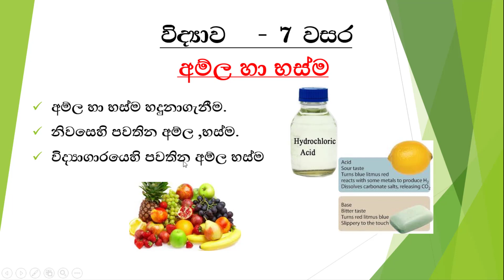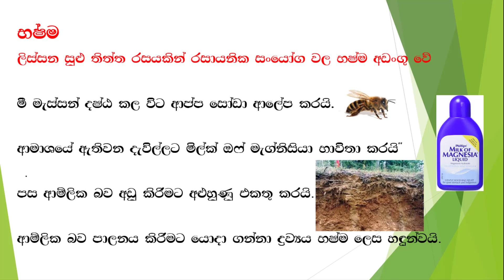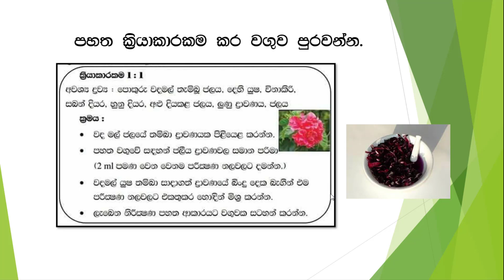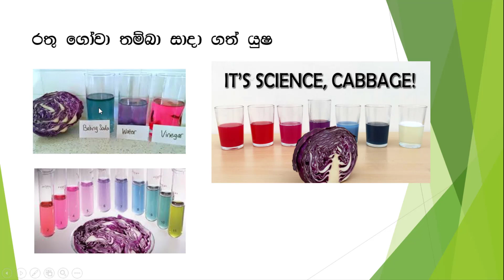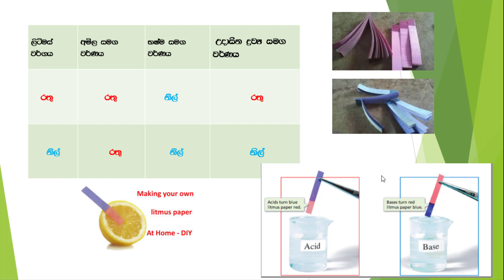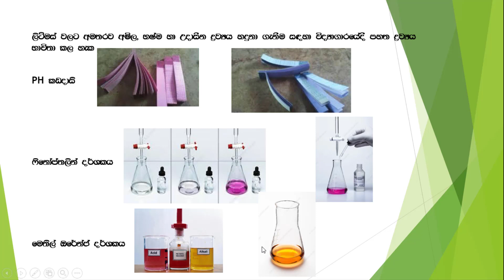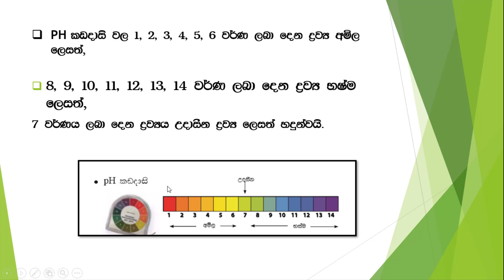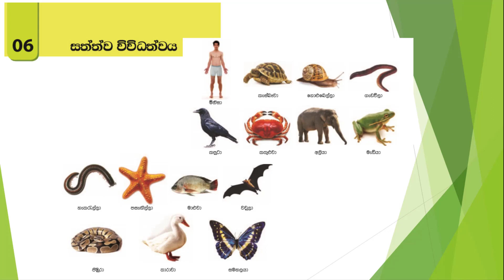Grade 7 science Acid and base 7 වසර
This lesson is about the acid and base of the grade 7 syllabus
This will help you to identification of household acids and bases correctly.
Grade 7 other two lessons here